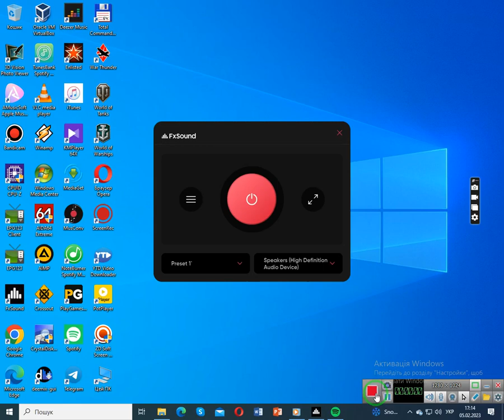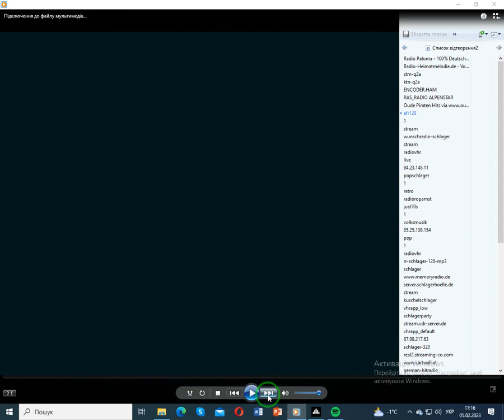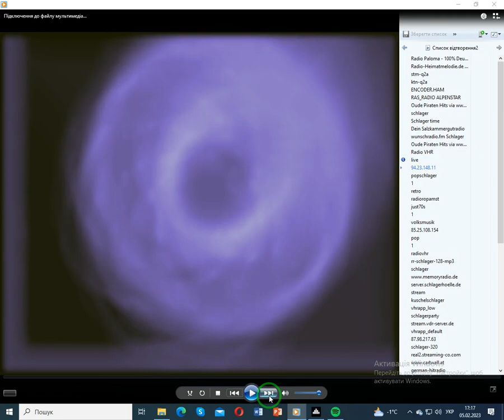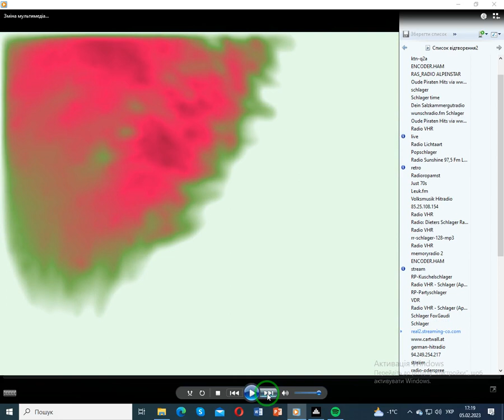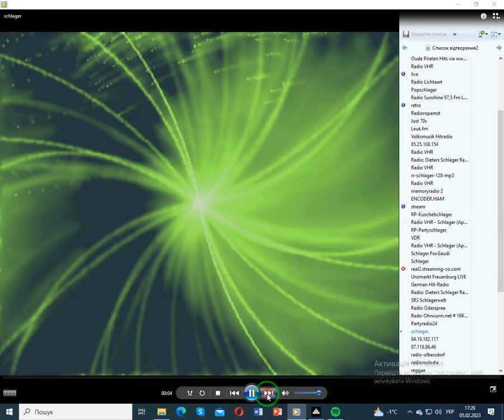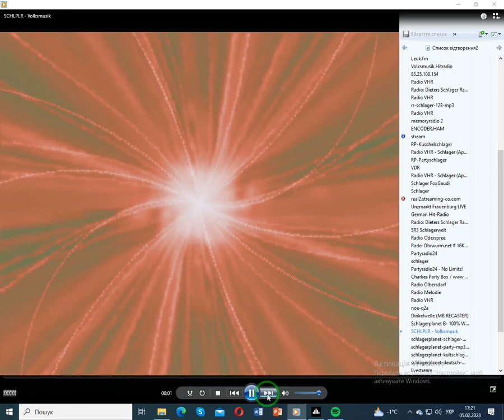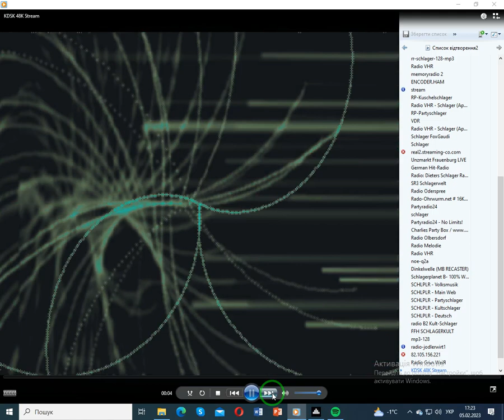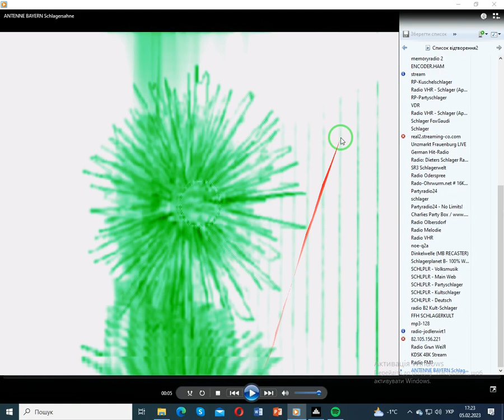radio.pervii - schlager (Проигрыватель Windows Media) (05.02.2023)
Програвач Windows Media: Акумулятор - Випадковий вибір